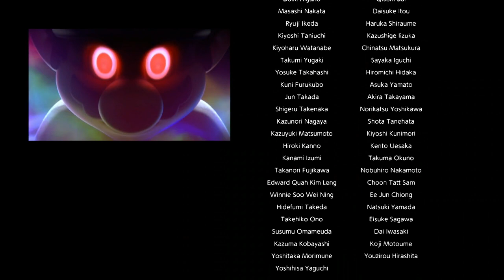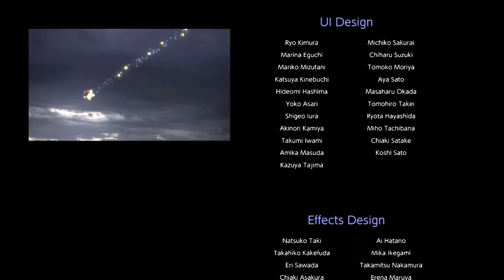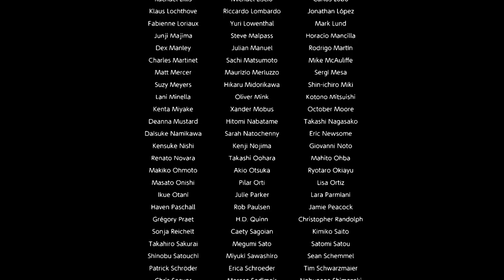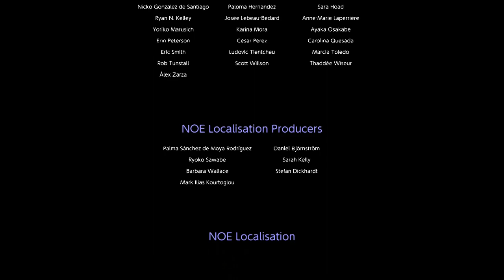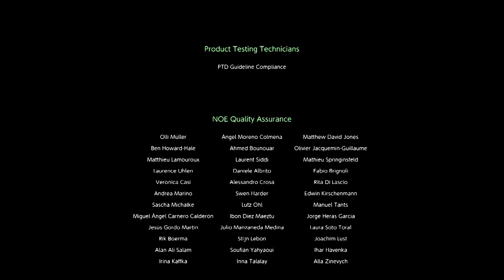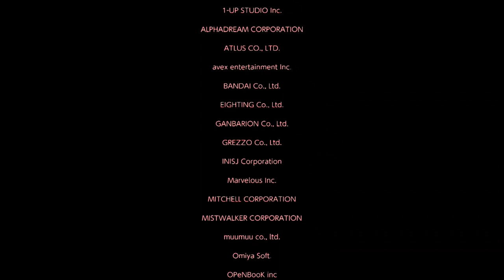Super Smash Bros. Ultimate - World of Light Part 48 - FINALE (100% COMPLETION)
Perfectly balanced.
And Everyone's is free!